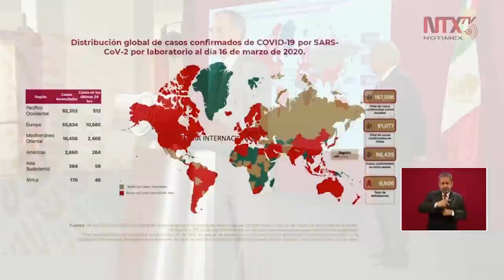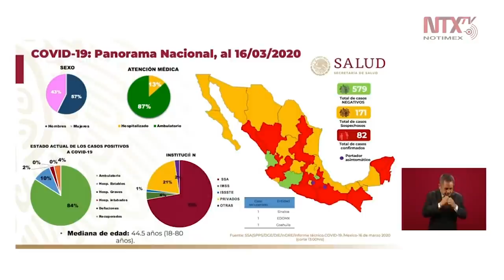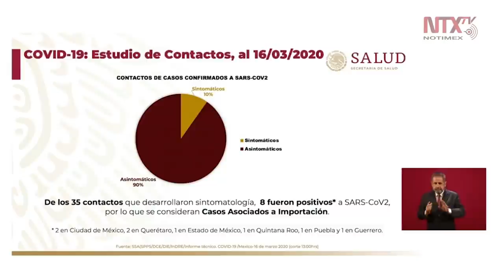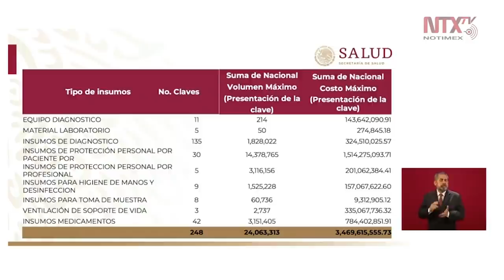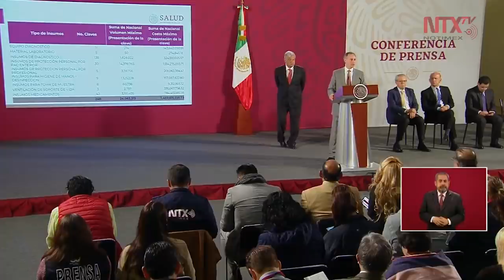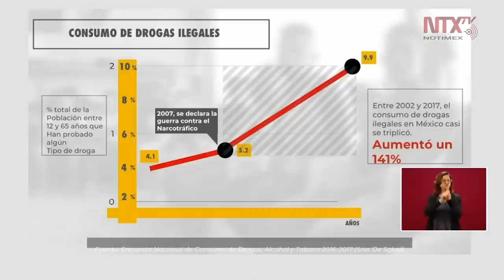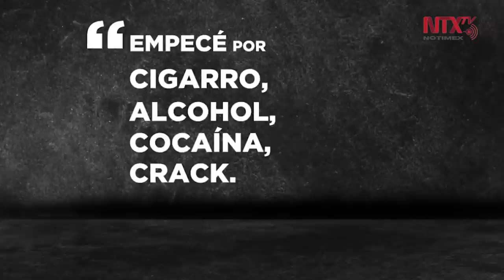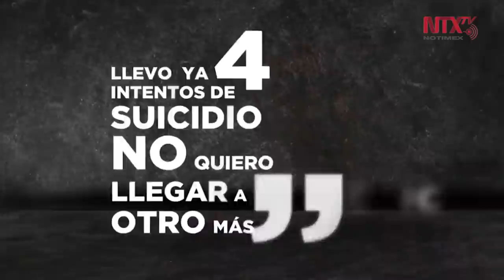Conferencia de Prensa de AMLO 17-marzo-2020